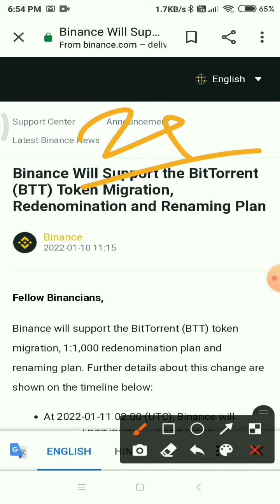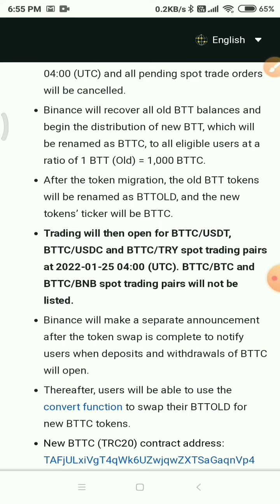🚨 BTT latest update | कल क्‍या करना होगा btt वापस लाने के लिए 😱 BTTC price prediction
btt coin WazirX से गायब हो गया | btt coin not showing in coinDCx | btt coin news today

🚩 Apka capital 10,000 ka ho ya 1,00,000 ka apke capital ke according apko 5 to 20% ka profit apko milega hi milega .

fess only 3000

GUARANTEED PROFIT 🚀🚀

WazirX: https waz rx com inv te rkytw9vdl Binance: https accounts b nance me en regist Coindex: https joinco ndex com nvite sBTp

cryptocurrency p network#p networkban pinetwork pr vate crypto

Pi network me hone wala hai bht bda dhamaka 💥 abhi smjh jaiye aur start kriye

abhi free hai smjhdar hi smjhenge 🤔

🛑Join with us... PI NETWORK CODE. SAKSHI1606